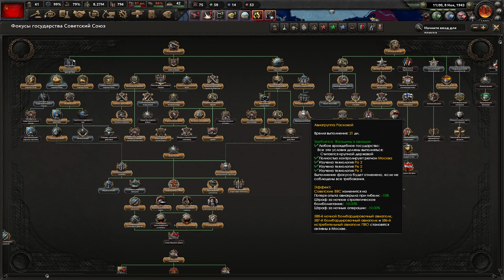ФАШИЗМ ПОБЕЖДЁН - САМЫЙ ХАРДКОРНЫЙ МОД WORLD ABLAZE HOI 4 (12) (ФИНАЛ)